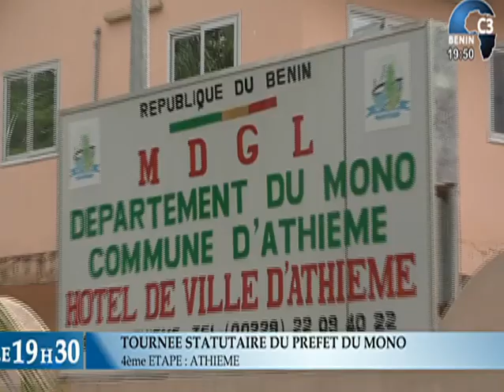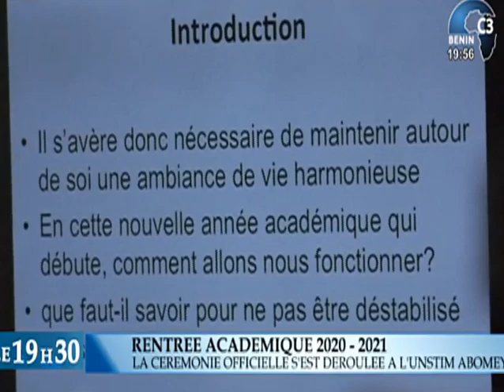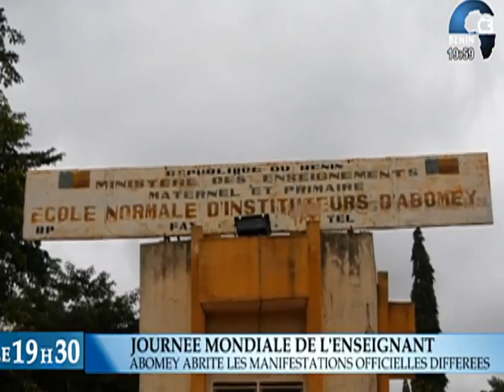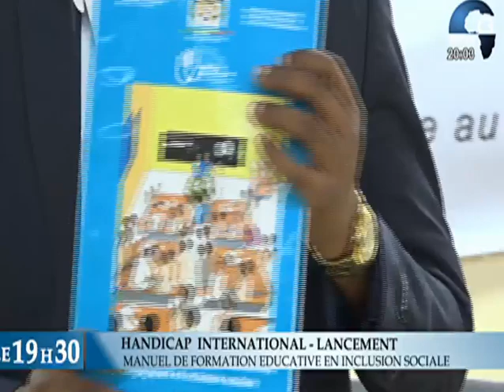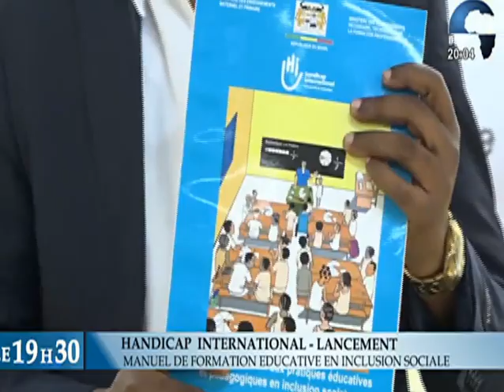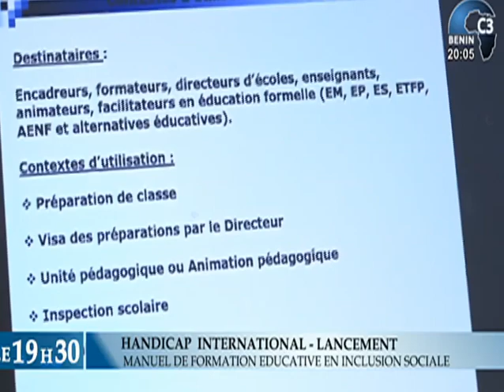CANAL3-BENIN : Journal Télévisé 19h30 du Mercredi 21 Octobre 2020 avec Thanguy AGOÏ